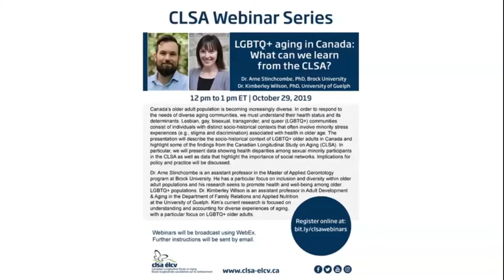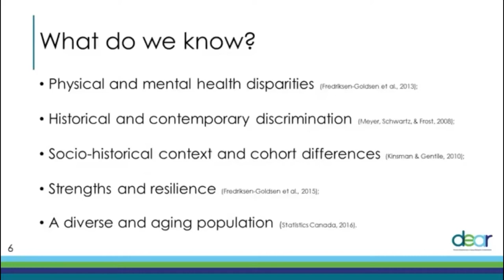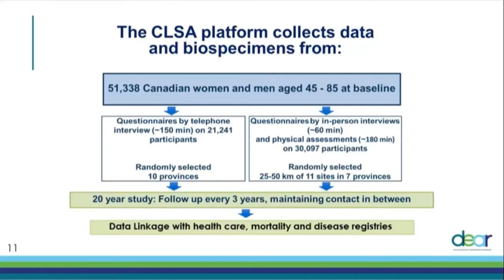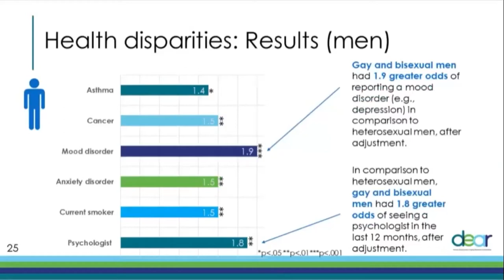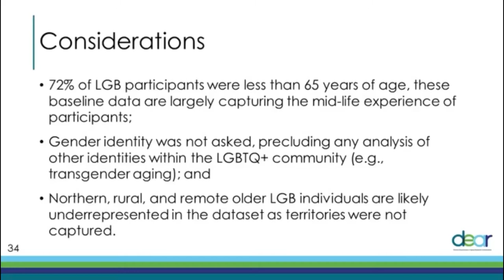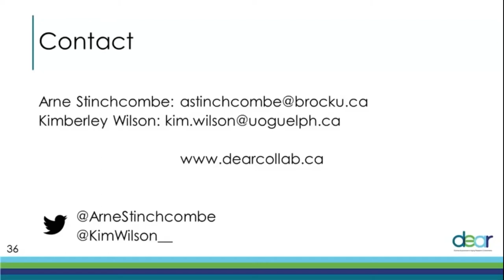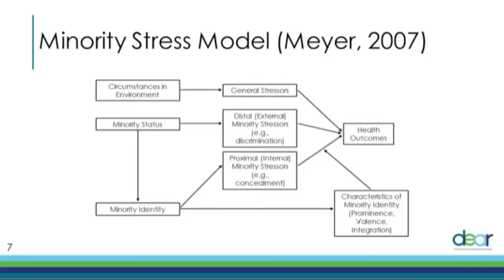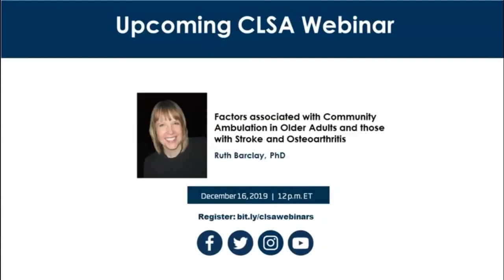LGBTQ+ aging in Canada: What can we learn from the CLSA?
Canada’s older adult population is becoming increasingly diverse. In order to respond to the needs of diverse aging communities, we must understand their health status and its determinants. Lesbian, gay, bisexual, transgender, and queer (LGBTQ+) communities consist of individuals with distinct socio-historical contexts that often involve minority stress experiences (e.g., stigma and discrimination) associated with health in older age.

The presentation describes the socio-historical context of LGBTQ+ older adults in Canada and highlight some of the findings from the Canadian Longitudinal Study on Aging (CLSA). In particular, we present data showing health disparities among sexual minority participants in the CLSA as well as data that highlight the importance of social networks. Implications for policy and practice are discussed.

Dr. Arne Stinchcombe is an assistant professor in the Master of Applied Gerontology program at Brock University. He has a particular focus on inclusion and diversity within older adult populations and his research seeks to promote health and well-being among older LGBTQ+ populations.

Dr. Kimberley Wilson is an assistant professor in Adult Development & Aging in the Department of Family Relations and Applied Nutritionat the University of Guelph. Kim’s current research is focused on understanding and accounting for diverse experiences of aging, with a particular focus on LGBTQ+ older adults.